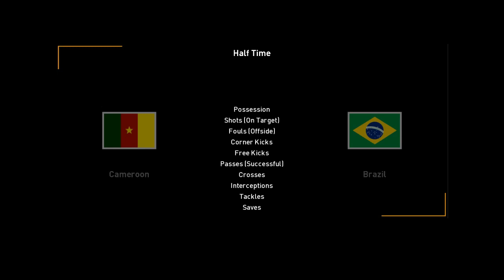CAMEROON VS BRAZIL - The Football Life FIFA World Cup Qatar 2022 Cameroon vs Brazil Prediction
This is Cameroon vs Brazil match that i played in the Football Life game. I played this match before Cameroon's match against Brazil at the FIFA World Cup Qatar 2022.

Don't forget to support by clicking the red button below the video and ringing the bell! 🙂

Thank you for watching this video from GamerIn, you need a lot of support so you can progress hehe, give a thumbs up and share this video if you like it, please give constructive criticism and suggestions. GamerIn Try to reply :)

Stay Safe!